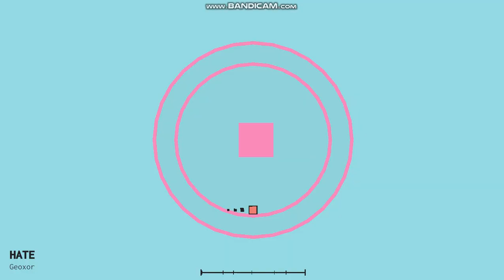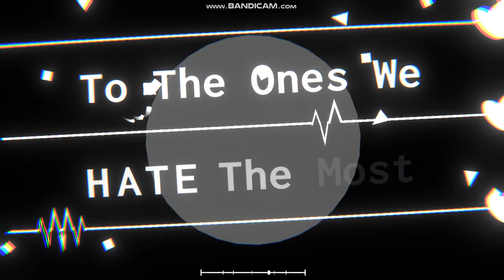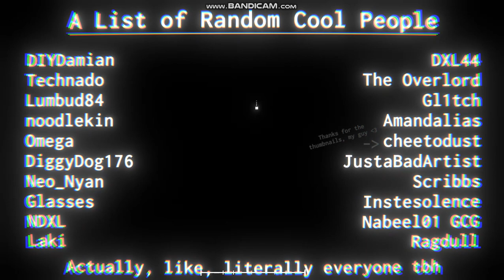Project Arrhythmia-Hate Level by SBtroms song by geoxor